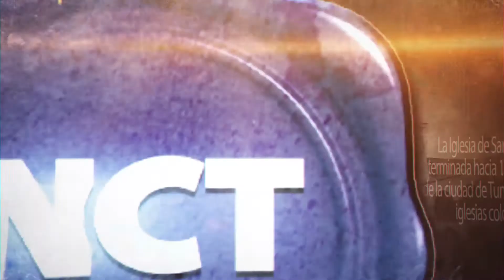DenunciaGeneralNctNoticias: El acoso sexual callejero en Tunja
DenunciaGeneralNctNoticias: El acoso sexual callejero en Tunja ha venido creciendo. Recientemente un grupo de mujeres que han sido víctimas de estos acosos y otras por solidaridad, hicieron un plantón y exigieron respeto y derecho a caminar libres de mensajes obscenos.